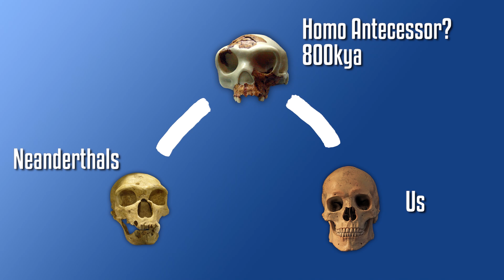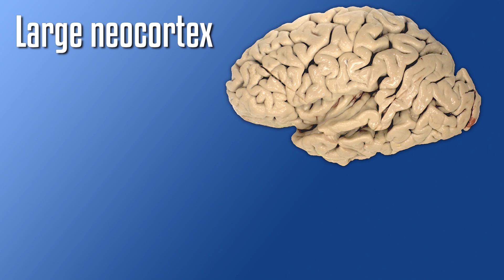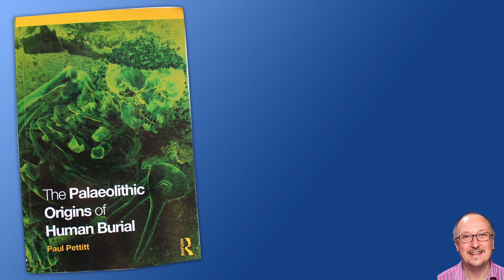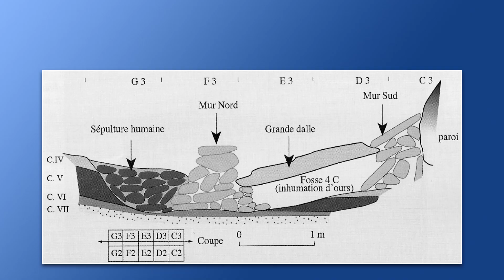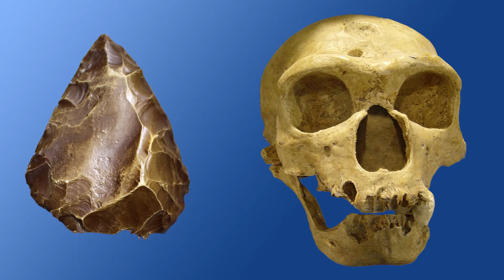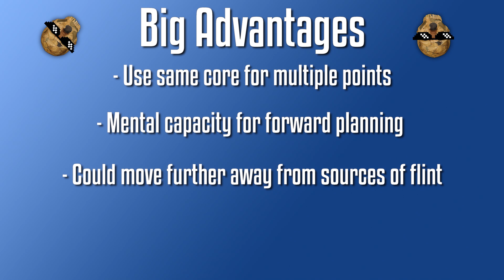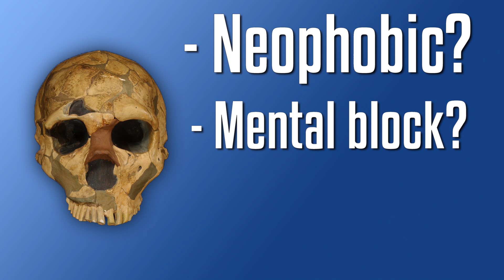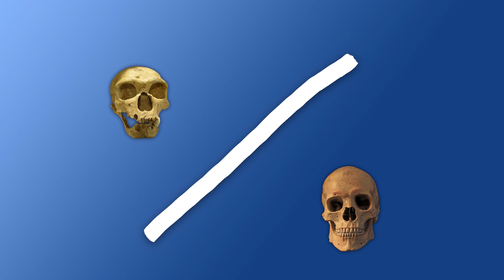How Smart Were Neanderthals?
How smart were Neanderthals? Could you spot one walking down the road?

Sources:
Meyer, Matthias, et al. “Nuclear DNA Sequences from the Middle Pleistocene Sima De Los Huesos Hominins.” Nature, vol. 531, no. 7595, 2016, pp. 504–507., doi:10.1038/nature17405.

Papagianni, Dimitra. The Neanderthals Rediscovered. Thames & Hudson, 2015.

Peresani, M., et al. “Late Neandertals and the Intentional Removal of Feathers as Evidenced from Bird Bone Taphonomy at Fumane Cave 44 Ky B.P., Italy.” Proceedings of the National Academy of Sciences, vol. 108, no. 10, 2011, pp. 3888–3893., doi:10.1073/pnas.1016212108.

Pettitt, Paul. The Palaeolithic Origins of Human Burial. Routledge, 2011.

Rendu, W., et al. “Evidence Supporting an Intentional Neandertal Burial at La Chapelle-Aux-Saints.” Proceedings of the National Academy of Sciences, vol. 111, no. 1, 2013, pp. 81–86., doi:10.1073/pnas.1316780110.

Roberts, Alice. Evolution: The Human Story. Dk Pub, 2018.